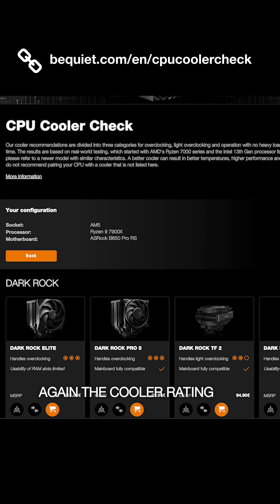The latest in CPU cooling tech | be quiet!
🤫 Cooling Choices Made Simple with be quiet!

Join us on a journey through the latest in CPU cooling tech, expertly guided by our product specialist Martin. Whether you're gaming, creating, or just optimizing, our CPU Cooler Check tool helps you make the perfect choice.